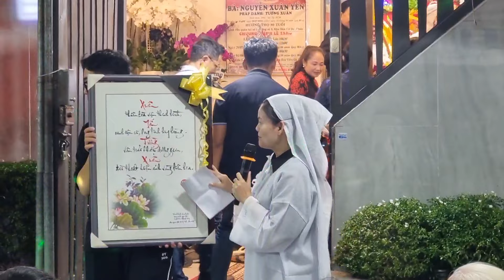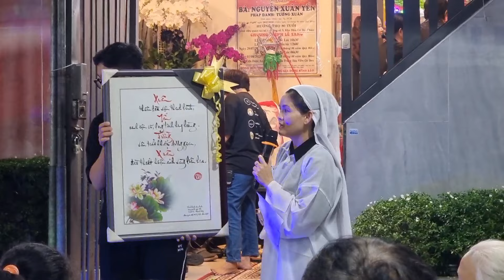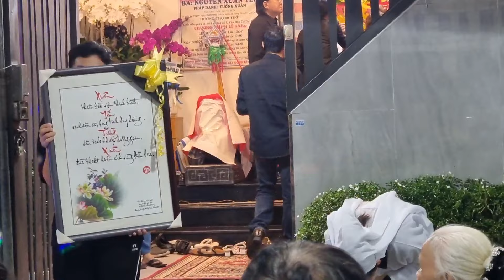NS KIM TỬ LONG đứng cạnh vợ TRINH TRINH vừa hát vừa khóc trong tang lễ mẹ XUÂN YẾN